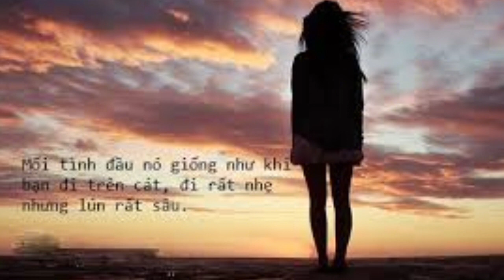Áo Em Chưa Mặc Một Lần - Tác giả: Hoài Linh - Trình bày: Thanh Sơn & Lê Ngọc